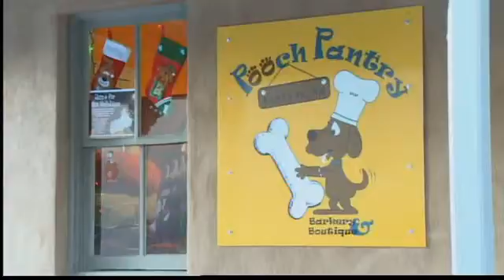Healthy treats pamper pooches